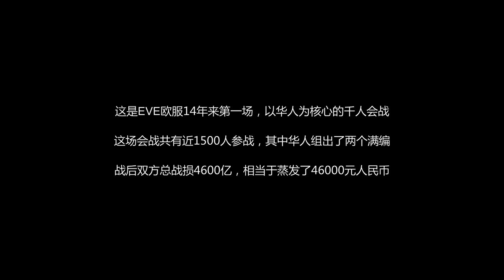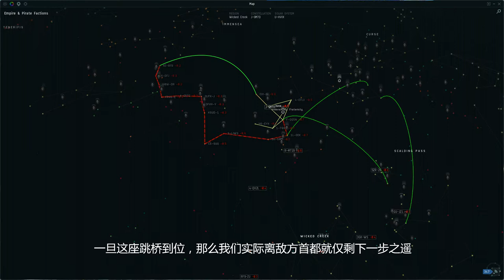EVE - FRT + TRI + Friends vs FCON + XIX + TEST + Others in F-QQ5N!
This is a super bloody fight!